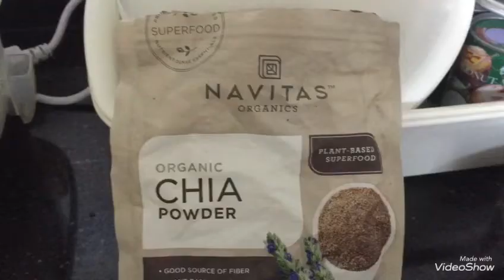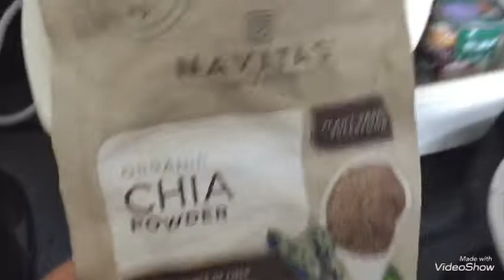OFW Tips para bawas bilbil. Hola hooooopsss